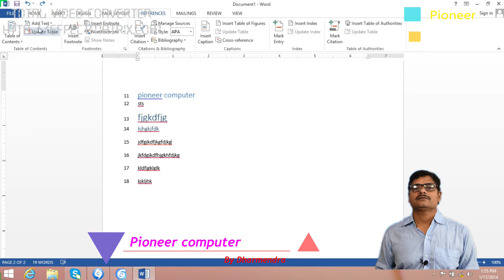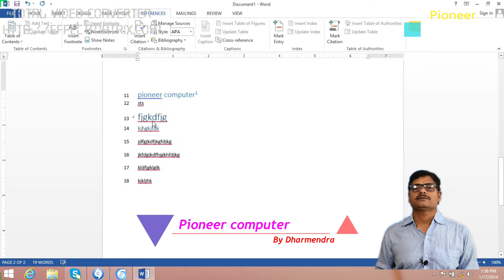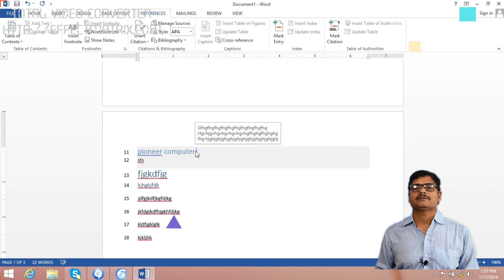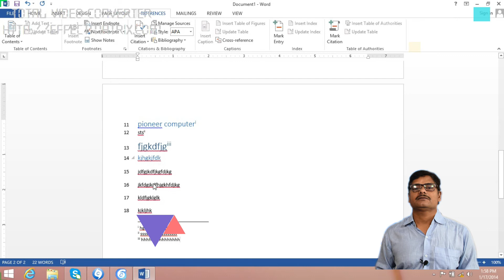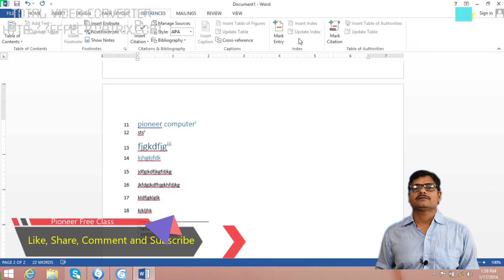MS Word DCA Part 11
pioneer free classPioneer free class
अब आपको कंप्यूटर, पढ़ने के लिए किसी कोचिंग में जाने की जरूरत नही है बस लिंक पर क्लिक करके पढ़े घर बैठे! free.